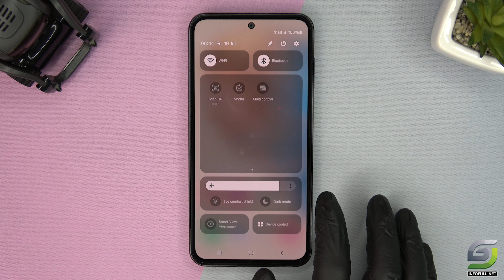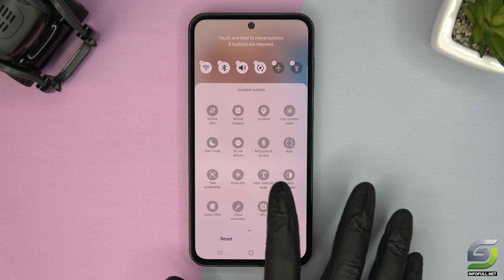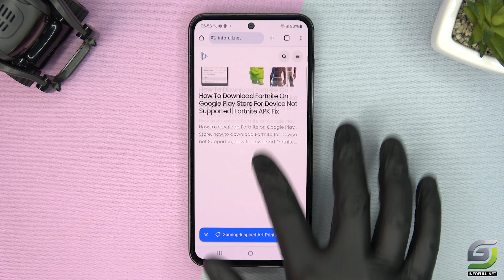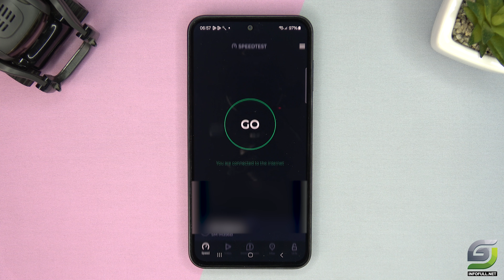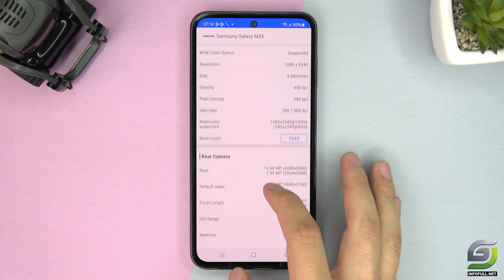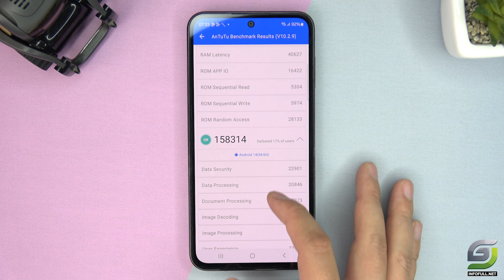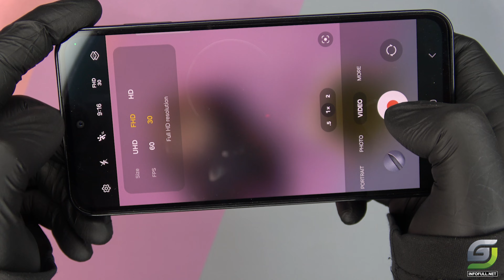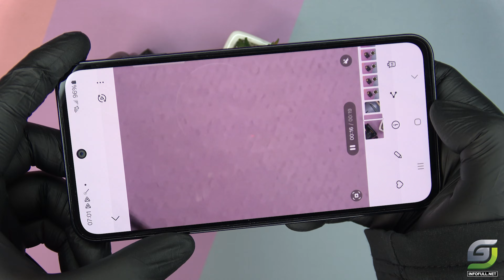Samsung Galaxy M35 Unboxing | Hands-On, Antutu, Design, Unbox, Camera Test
Samsung M35 Spectification
Launch Date: Announced May 24, 2024; Released May 24, 2024
Dimensions: 162.3 x 78.6 x 9.1 mm; Weight: 222 g
Build: Glass front, plastic frame, glass back; SIM: Hybrid Nano-SIM, dual stand-by
Display: 6.6" Super AMOLED, 120Hz, 1080 x 2340 pixels (~390 ppi), Always-on display
OS & Chipset: Android 14, One UI 6.1; Exynos 1380 (5 nm), Octa-core CPU
Memory: 128GB/6GB RAM or 256GB/8GB RAM, microSDXC support
Cameras: Triple rear (50 MP wide, 8 MP ultrawide, 5 MP macro); 13 MP front; 4K video recording
Sound: Stereo speakers; No 3.5mm jack
Connectivity: Wi-Fi 802.11 a/b/g/n/ac/6, Bluetooth 5.3, GPS, NFC (region-dependent), USB Type-C 2.0
Battery: 6000 mAh with 25W wired charging; Available in Dark Blue, Light Blue, Gray; Price ₹24,499